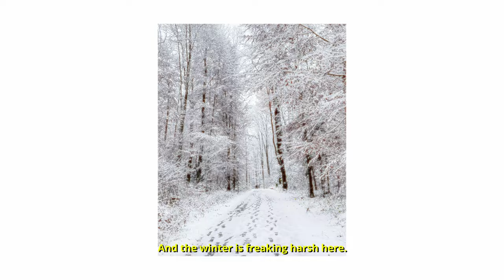Life in Munich as a Student | university, best spots, culture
Munich is an amazing city, especially if you are a university student. I have lived in this city for about 10 years of my life and this video is a quick guide for everyone who wants to know more about the life in Munich.

Learn German A1 fast and pass the Goethe Exam